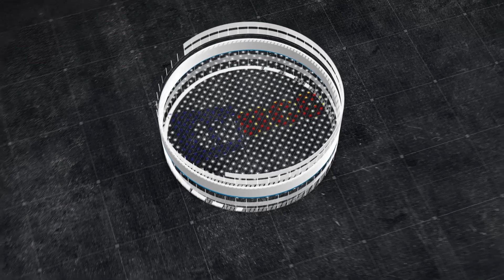BRIDGING CULTURES AND INDUSTRIES | Confucius Institute's Public Lecture at University of Cape Coast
Find us on our other social media platforms